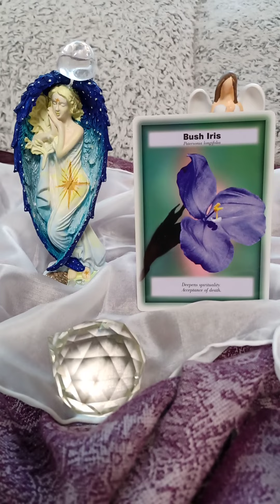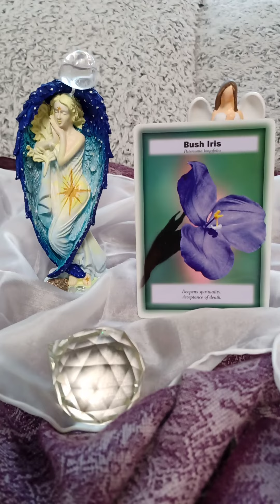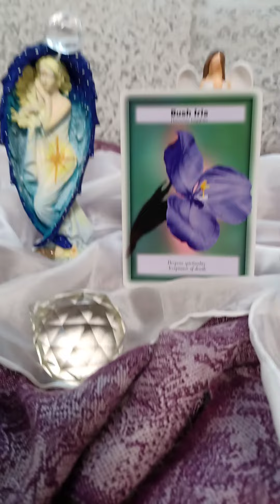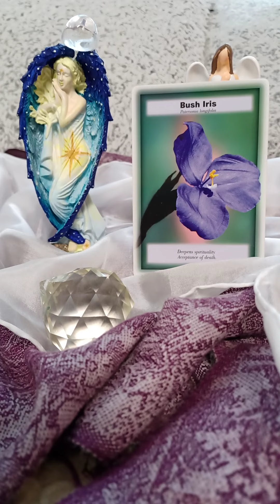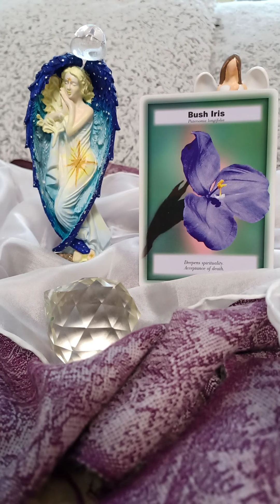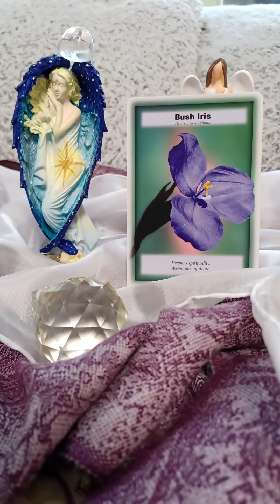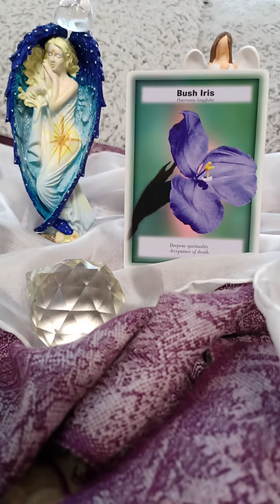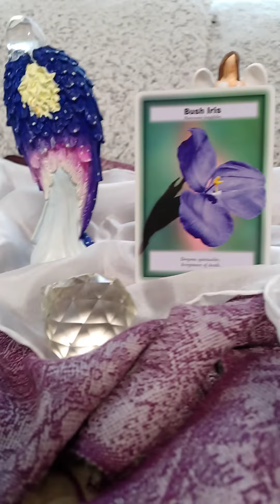Prohloubení vnímání 💟 BUSH IRIS 💟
Rozvolněním v nás, vše krásné začíná...

Léčivé video, které koresponduje s Bush Iris je Prohloubení a propsání energie božství do prožitků a činů